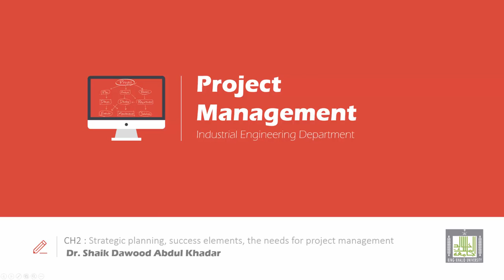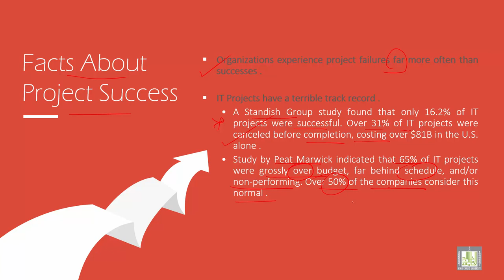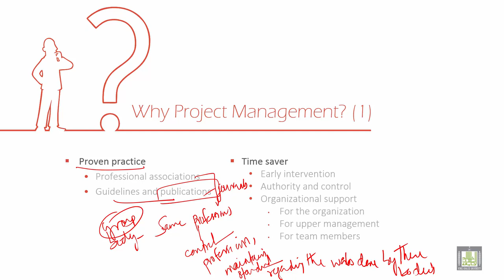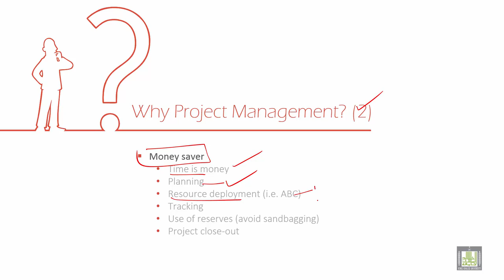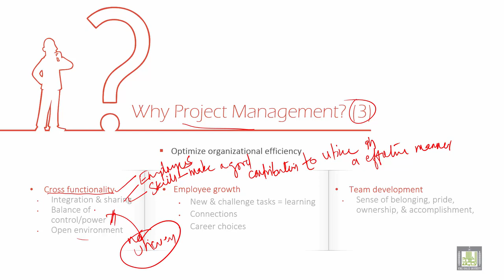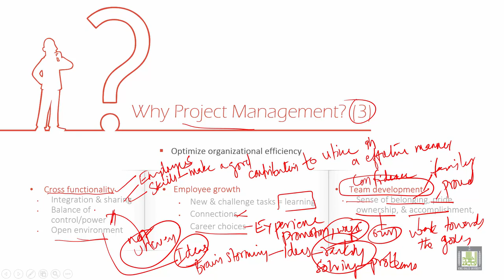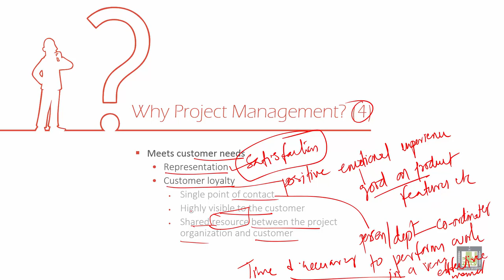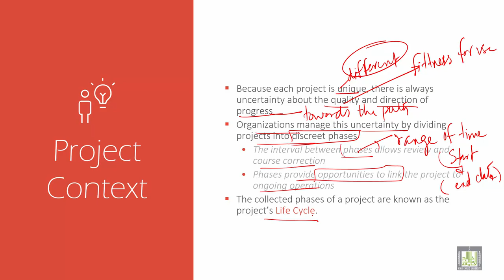Project Management | 2-3 | Ten Success Models for Project Management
الوحدة 2 : Strategic planning, success elements, the needs for project management
الدرس3 : Ten Success Models for Project Management
The
Ten-Factor Success Model (1)
The
Ten-Factor Success Model (2)
The
Ten-Factor Success Model (3)
Facts About Project Success
Why project Management? (1)
Why project Management? (2)
Why project Management? (3)

Why project Management? (4)
Project context